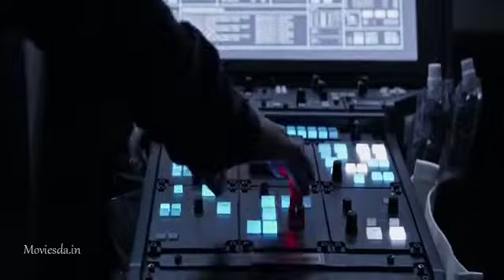Tamil The Martian (2015)